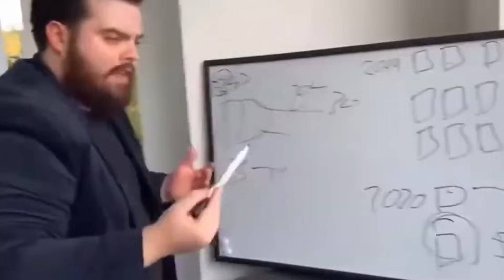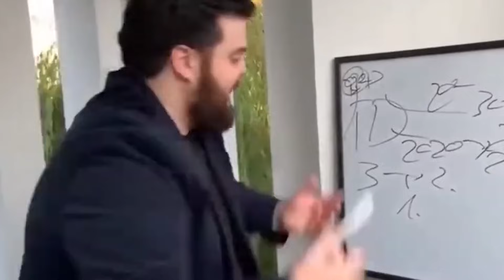pov: boys sleepover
the gen Z boys sleepover expereince is one of a kind, just make sure you do not fall asleep first at the sleepover :/